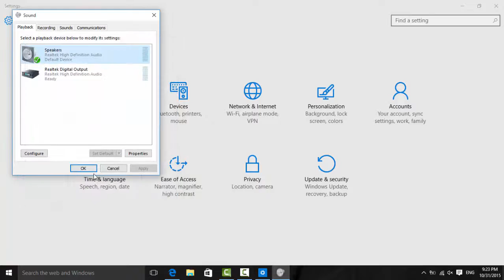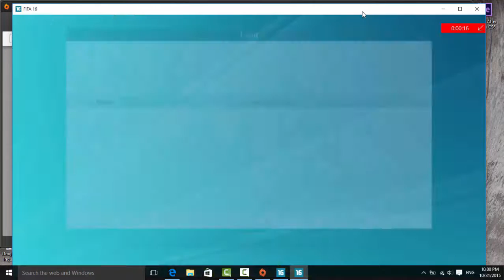How to solve DVR`s sound issue on windows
solve windows 10 DVR no sound problem